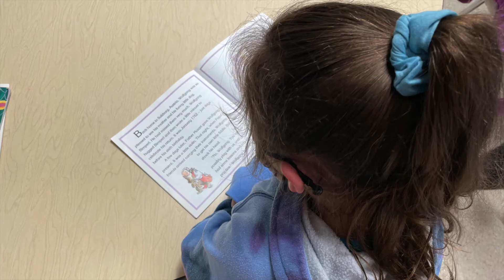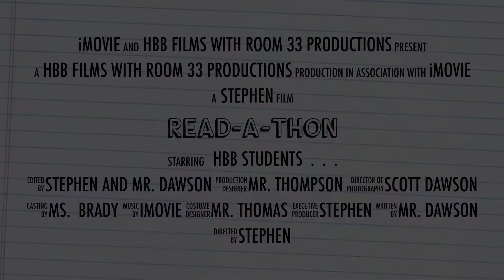HBB Read-A -Thon Trailer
Coming at the end of February